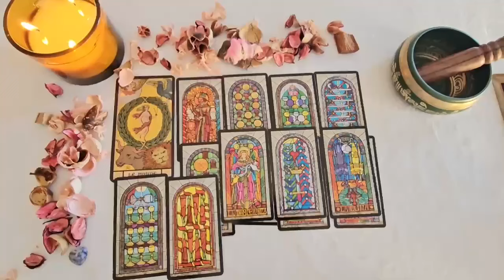VIRGO ☀️TODAY THE LIES ARE OVER! THIS IS TOO STRONG! WATCH IT IF YOU DARE!☀️ VIRGO LOVE TAROT